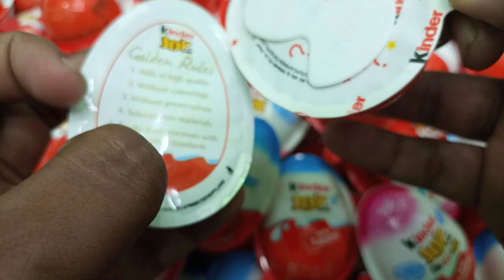Yummy Kinder Surprise Egg Toys Opening - A Lot Of Kinder Joy Chocolate ASMR